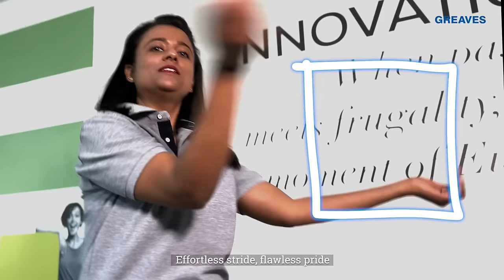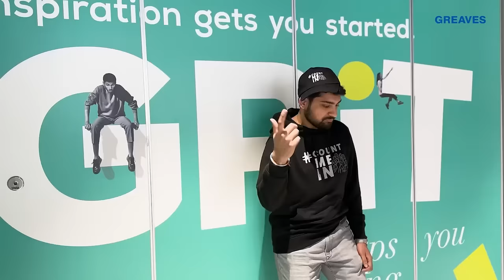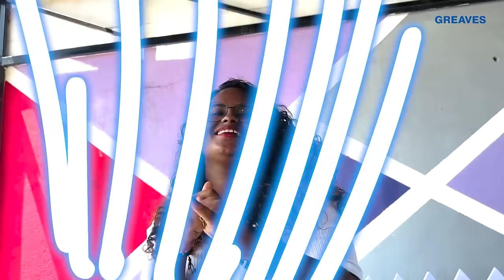Greaves Women's Day Anthem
Greaves Cotton Limited takes a bold leap towards fostering diversity and inclusion with the launch of our groundbreaking Rap Anthem video, 'CountMeIn', in celebration of International Women's Day 2024!

Join us as we champion women's empowerment and unity with a powerful message: "Rise together in Unison: CountMeIn." This anthem is more than just music; it's a testament to our unwavering commitment to gender equality and inclusivity.

Crafted with the vibrant energy of our employees from every corner of our organization, the CountMeIn Rap Anthem embodies the essence of collective empowerment and progress.

Aligned with the United Nations theme for International Women’s Day 2024, 'Count Her In: Invest in Women, Accelerate Progress', our anthem stands as a beacon of hope and inspiration for a brighter, more inclusive future.

Join the movement, and let's make history together!